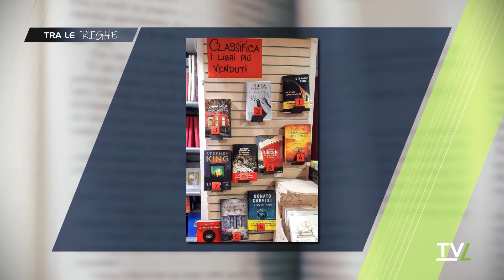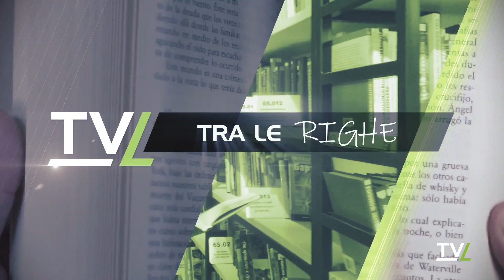Tra le righe - "L'Equazione Perfetta" di Stefano Conti. 08/04/2024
Con Simona Priami.